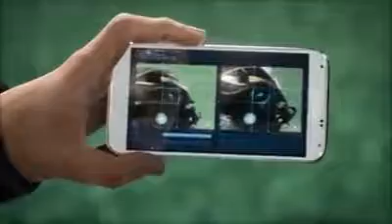THE GALAXY ELEVEN - IMAGINE MESSI AND RONALDO PLAYING TOGETHER AGAINST ALIENS!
Saving the world with a football match..